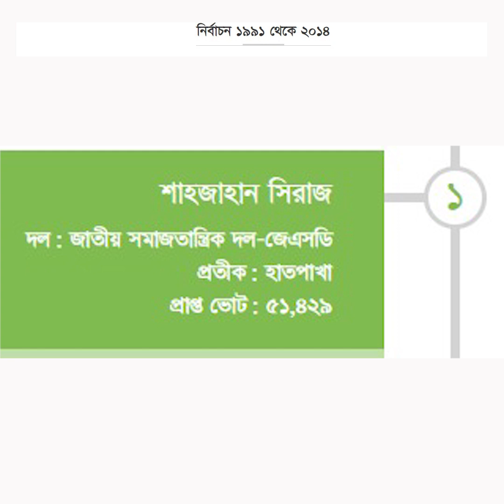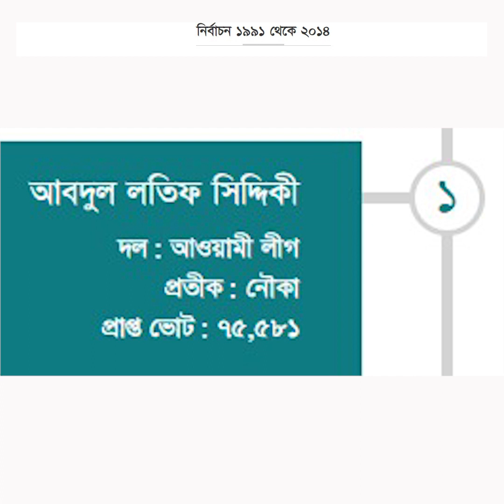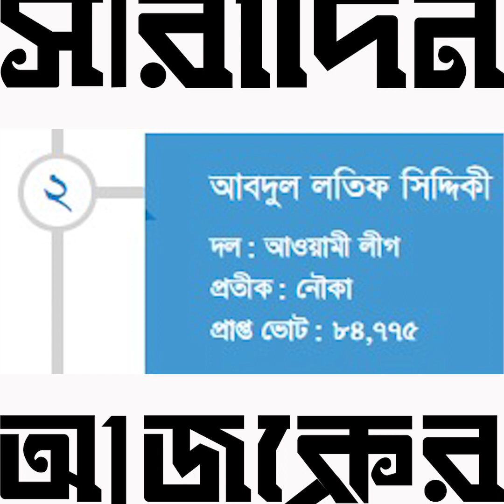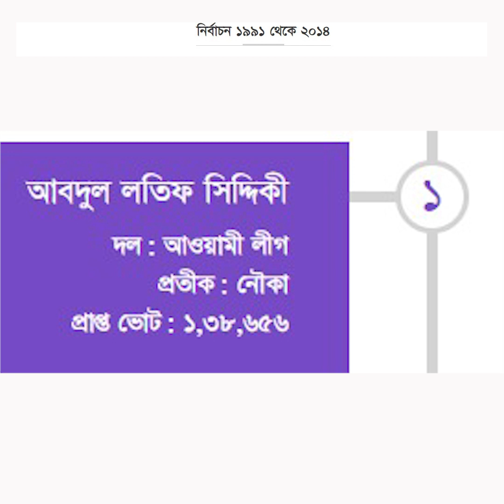টাঙ্গাইল-৪ আসনের রাজনীতিতে কারা ছিলেন জয়ী ও মূল প্রতিদ্বন্দ্বী? | Ajker Saradin